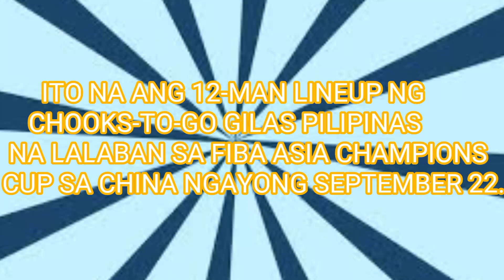CHOOKS-TO-GO PILIPINAS | 12-MAN LINEUP PARA SA FIBA ASIA CHAMPIONS CUP 2017!!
Ito na ang 12-man lineup ni coach chot reyes pra isabak sa upcoming na FIBA Asia Champions Cup na gaganapin sa China simula September 22.